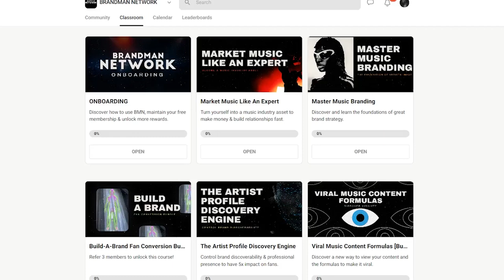Rick Rubin Vs Dj Khaled: Music Producers That Literally Do Nothing